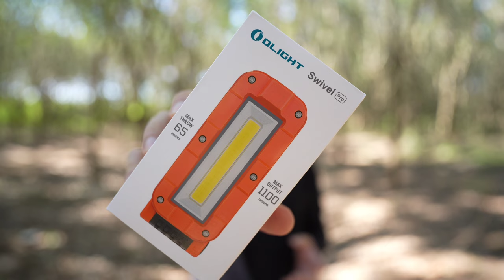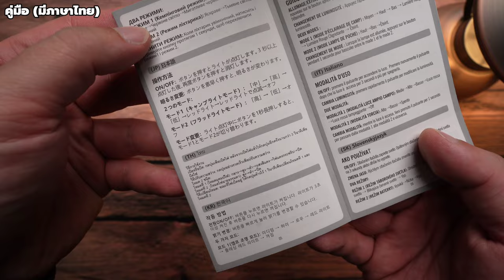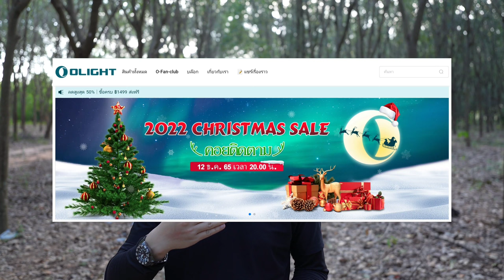Olight Swivel Pro รุ่นใหม่ สว่าง 1100 ลูเมน รีวิว ไฟฉายแรงสูง โปรธันวาคม 65 ฝาปิดเลนส์รีวิว EP57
โปรโมชั่นไฟฉาย เดือนธันวาคม  2565
วันที่ 15 ธันวาคม  65 เวลา 20:00 น. - วันที่ 21 ธันวาคม 65 เวลา 10:00 น.

1.  ลูกค้าที่เข้าสู่ระบบสามารถรับ i3E EOS สี Snowflake Green ฟรี 1 ชิ้นได้ (ในตะกร้าสินค้าโดยอัตโนมัติ หาก สี Snowflake Green หมดจะเปลี่ยนส่งเป็นสีดำ )
 จำกัด 1 ชิ้นต่อคน จนกว่าของจะหมด
2.  ลูกค้าใหม่ที่ลงทะเบียนจะได้รับคูปอง 59 บาท
3.  ส่วนลด 20% สำหรับไฟฉายทั้งหมด ส่วนลด 10% สำหรับแบตเตอรี่ทั้งหมด

Seeker 3 Pro   ราคา  4,480 ลด 30% เหลือเพียง 3,136 บาท
Warrior X3  ราคา  4,160 ลด 30% เหลือเพียง 2,912 บาท
Swivel Pro  ราคา  2,210 ลด 25% เหลือเพียง 1,657.50 บาท
Swivel Pro Max   ราคา  3,060 ลด 25% เหลือเพียง 2,295 บาท
Olantern Classic 2 Pro ราคา  3,400 ลด 25% เหลือเพียง 2,550 บาท
iTHX  ราคา  610 ลด 20% เหลือเพียง 488 บาท
Baton 3 Pro ราคา  2,380 ลด 25% เหลือเพียง 1,785 บาท